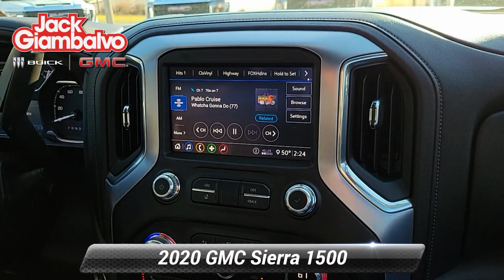Certified 2020 GMC Sierra 1500 SLT, York, PA 735385Q